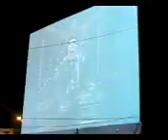eheads final set opening